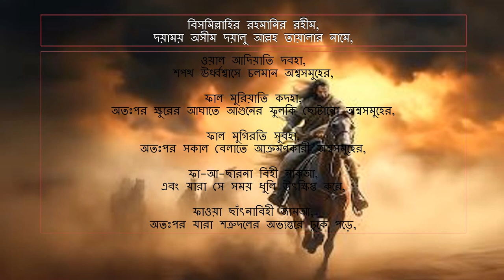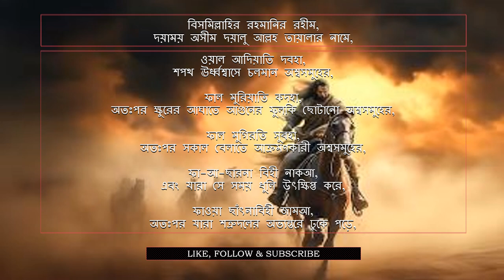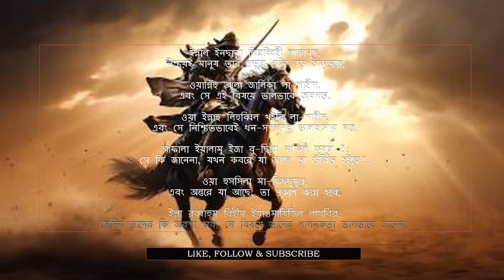সুরা আদিয়াত বাংলা অর্থসহ অসাধারন তেলাওয়াত Beautiful Quran Recitation Sura Aadiat 🕋🕌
শুধু সুরা আদিয়াত না বরং সব সময় সম্পূর্ণ কুরআন তিলাওয়াত করার সময় ধীরে ধীরে, বাংলা অর্থ অনুবাদ বুঝে বুঝে, আল্লাহ তায়ালার বড়ত্ব মনে রেখে কুরআন পড়া উচিত।
সুরা আদিয়াত বাংলা অর্থসহ অসাধারন তেলাওয়াত। Beautiful Emotional Quran Recitation Sura Aadiat 🕋🕌📚📿 , সুরা আদিয়াত বাংলা অর্থসহ অসাধারন তেলাওয়াত। কুরআন তিলাওয়াত। Quran Recitation Sura Aadiat

জিকির,
লা ইলাহা ইল্লাল্লাহ,লা ইলাহা ইল্লাল্লাহ জিকির,লা ইলাহা ইল্লাল্লাহ গজল,লা ইলাহা ইল্লাল্লাহ এর ফজিলত,জপ লা ইলাহা ইল্লাল্লাহ,লা ইলাহা ইল্লাল্লাহ গান,লা ইলাহা ইল্লাল্লাহু,জিকির লা ইলাহা ইল্লাল্লাহ,লা ইলাহা ইল্লাল্লাহ অর্থ কি,লা ইলাহা ইল্লাল্লাহ জিকিরl,